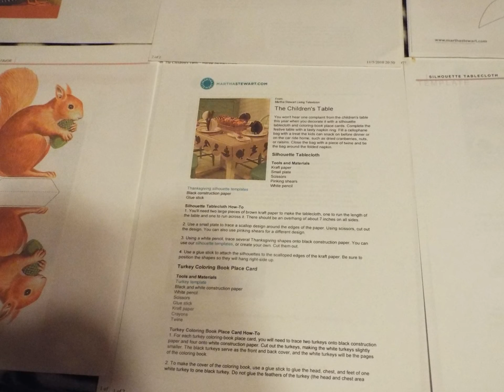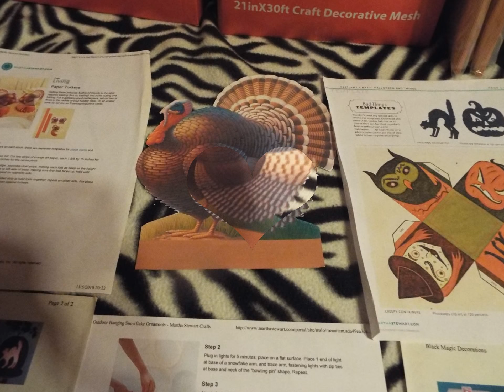My Slideshow fall decorations & turkey